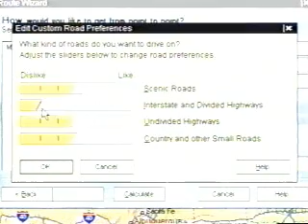(PC) Microsoft Automap Trip Planner - Preview